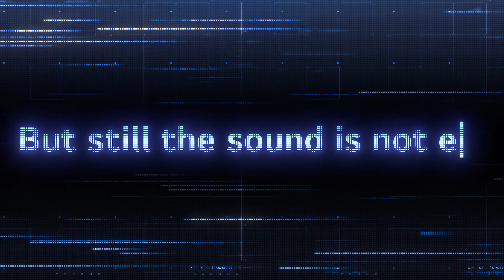LG 32" Ultragear OLED 4K UHD Gaming Monitor with Dual Mode & Pixel Sound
Witness the big bang of innovative technologies.

Introducing LG UltraGear OLED 32GS95UE gaming monitor that features 32-inch OLED display with MLA+, the world’s 1st certified Dual-Mode switching from 240Hz to 480Hz refresh rate and Pixel Sound coming right from the screen. Experience a whole new era of gaming.

- 32" 4K UHD (3840 x 2160) OLED Display
- VESA DisplayHDR™ TrueBlack 400 with up to 98.5% DCI-P3 color gamut expression
- Dual Mode (UHD 240Hz and FHD 480Hz) with 0.03ms (GtG)
- Pixel Sound & 4-Pole H/P Out with DTS HP:X
- NVIDIA® G-SYNC® Compatible & AMD FreeSync™ Premium Pro
- 4-Side Virtually Borderless Design & Tilt, Height, Swivel, Pivot Adjustable Stand

Unparalleled Visuals
Prepare to be blown away by the breathtaking visuals of the LG UltraGear™ OLED Gaming Monitor. With 4K UHD resolution and a refresh rate of up to 240Hz, you'll experience gaming like never before. OLED technology delivers vibrant colors and deep black levels for impeccable detail and realism. Say goodbye to motion blur and hello to smooth, ultra-fast gameplay that will keep you on the edge of your seat.

Dual Mode Gaming
The LG UltraGear™ OLED Gaming Monitor introduces the World's First VESA Certified Dual Mode gaming monitor. This groundbreaking innovation allows you to switch between 4K/UHD at up to 240Hz and Full HD at up to 480Hz with the press of a hotkey. Whether you're playing graphically rich, story-driven games or fast-paced FPS, MOBA, or racing games, you'll enjoy optimal performance and stunning visuals every time.

Immersive Pixel Sound
Experience sound like never before with Pixel Sound technology. Unlike traditional monitors that rely on external speakers, Pixel Sound emits sound waves directly from behind the OLED panel, enveloping you in rich, full audio. Say goodbye to distractions and immerse yourself fully in the game with crystal-clear sound that perfectly complements the stunning visuals.

Industry-Standard Certification
The LG UltraGear™ OLED Gaming Monitor is VESA DisplayHDR™ True Black 400 certified, meeting industry standards for brightness and black color expression. This ensures impeccable image detail in dark scenes, providing a stunning visual experience that will leave you breathless.

Smoother Gameplay
Enjoy smoother, lag-free gameplay with the LG UltraGear™ OLED Gaming Monitor's nearly instantaneous 0.03ms (GtG) response time. Officially validated by NVIDIA® as G-SYNC® Compatible and equipped with AMD FreeSync™ Premium Pro, you'll experience faster, smoother gaming with reduced screen tearing and stuttering.

Sleek, Space-Saving Design
Designed with gamers in mind, the LG UltraGear™ OLED Gaming Monitor features a virtually borderless, ultra-thin design that optimizes space within your battle station. Easily adjust the height, tilt, swivel, and pivot to find the perfect viewing angle for your gaming needs.

Enhanced Connectivity and Warranty
Experience smoother, vivid colors and high-resolution graphics with HDMI 2.1 and DisplayPort 1.4 connectivity. Plus, with DTS® Headphone:X® technology, you'll enjoy accurate spatialization and localization in games for immersive 3D audio over headphones. And with a two-year limited warranty covering internal and functional parts and labor, you can game with peace of mind knowing your monitor is protected.